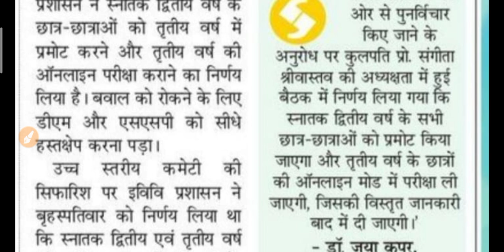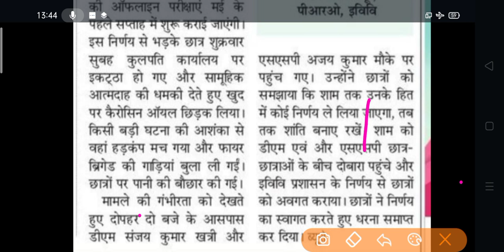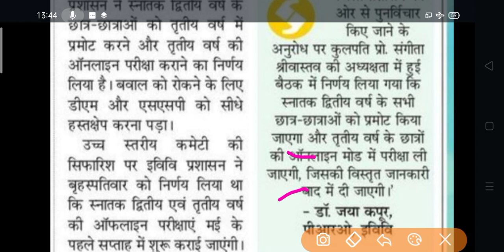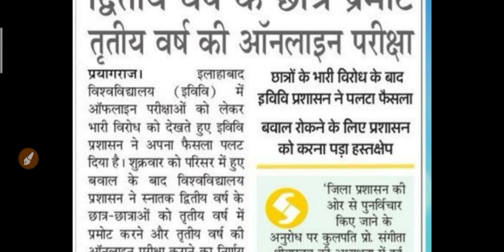कॉलेज छात्र बिना परीक्षा होंगे पास 2022 | B.A B.Sc B.Com Student Promote News 2022